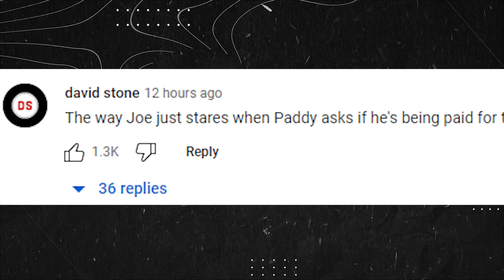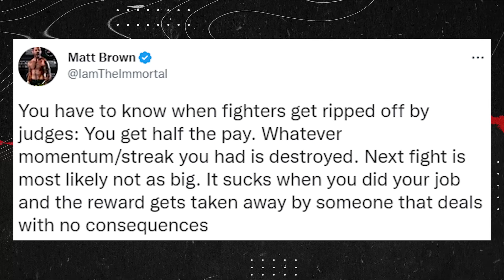MMA Community REACTS to Joe Rogan Paddy Pimblett vs Jared Gordon UFC 282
Joe Rogan’s reaction tells the whole story about Paddy Pimblett’s controversial UFC 282 victory Joe Rogan has been spotted reacting in disagreement following Paddy Pimblett’s controversial victory at UFC 282 last night.

Paddy Pimblett remains undefeated in the UFC following his controversial win against Jared Gordon, which many fans believe was scored unfairly. In the four fights Paddy Pimblett has had in the UFC, the win against Gordon is undeniably his toughest victory yet. The decision was greeted by boos and moans from the crowd, one fan managed to capture Rogan’s reaction, he looked shocked and disappointed before going over to shake Pimblett’s hand.